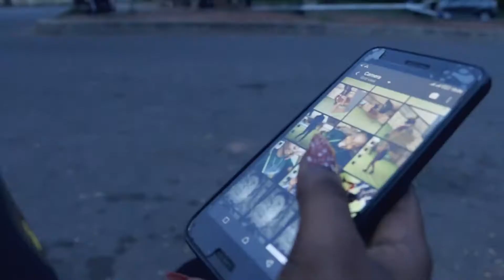Behind The Scene - Photography shoot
Behind the scene video of a photoshoot